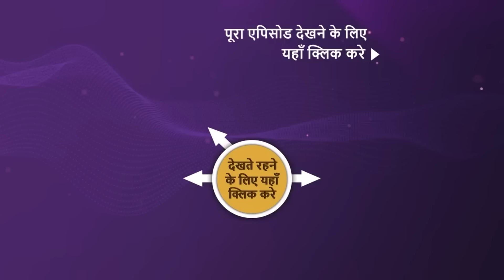NEW! Jubilee Talkies - Ep 38 | 16 Aug 2024 | Teaser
Episode 38: Shivangi's Birthday Party
Ayaan is thoroughly impressed by Shivangi's ambitious plan and promises to secure the necessary funding for her project. However, when Shivangi meets the financier, he crosses boundaries and speaks inappropriately. Later, Ayaan surprises Shivangi with a thoughtful gesture by organizing her birthday celebration.

Show Name: Jubilee Talkies
Cast: Abhishek Bajaj, Khushi Dubey, Sanjay Narvekar, Asawari Joshi, Vishavpreet Kaur, Ganesh Yadav, Rajeev Kumar
Episode: 38
Director: Deepak Chavan
Producer: Saurabh Tewari, Kewal Sethi & Sumeet Choudhry

About Jubilee Talkies
"Jubilee Talkies - Shohrat.Shiddat.Mohabbat" promises to defy expectations with its captivating portrayal of love, drama, and intrigue, putting the spotlight on an unexpected love story of an influential superstar, Ayaan Grover, and a smalltown theatre owner, Shivangi Sawant, whose worlds collide in a whirlwind romance.